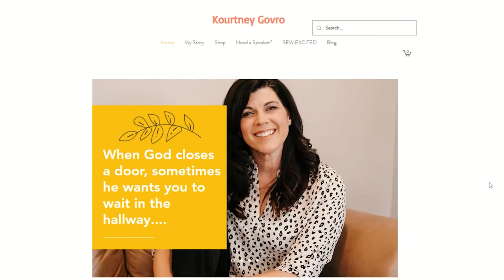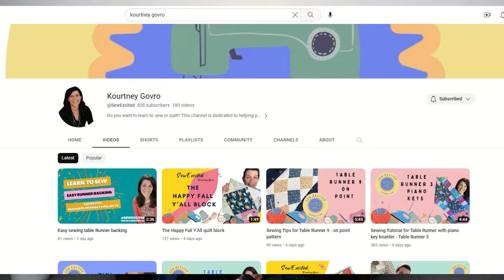Slowing Down & Following your Passion | Kourtney Govro | Sew Inspired Podcast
Are you feeling the need to hit the brakes and slow down the fast-paced life? Are you yearning for a break from the daily hustle, the rat race of climbing the corporate ladder? If so, this episode is just what you need. Join us as we dive into the inspiring journey of Kourtney Govro, a former CEO who chose to embrace a new path. After experiencing life-changing events, Kourtney realized she longed for a more meaningful and simpler existence, one that nurtured her creativity and passions. And that's where quilting stepped in! In this podcast, hosts Tricia and Alex have a delightful chat with Kourtney, exploring her decision to leave the corporate world, her current endeavors, and how quilting and TikTok became an integral part of her life.

Sewing Parts Online is a large online retailer of Sewing Machines, Parts, Notions & Accessories. Everything Sewing - Delivered Quickly To Your Door.